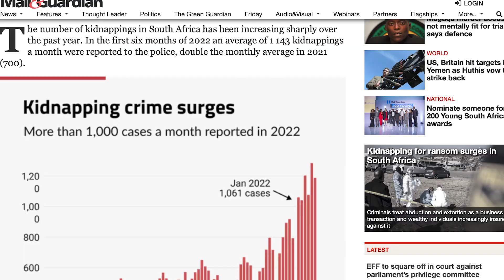Focus on Kidnapping with Armoured Mobility - Part 1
Worried about the increase in kidnappings in South Africa? So are we!

Our latest video featuring well known anti-crime activist and Armoured Mobility brand ambassador Yusuf Abramjee sheds light on the pressing issue, sharing the latest stats and the growing concern that police cannot cope. A solution to this is driving an armoured vehicle. In such instances, an armoured vehicle is the ultimate shield against danger. Safety is non-negotiable.